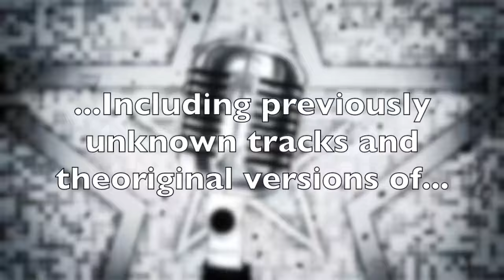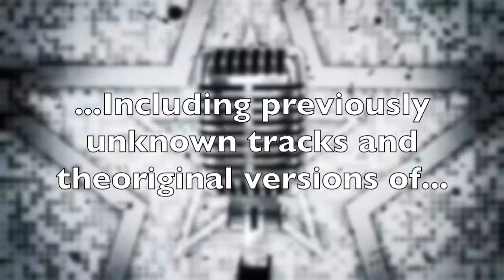BEHIND THE MICROPHONE: The word "theoriginal"